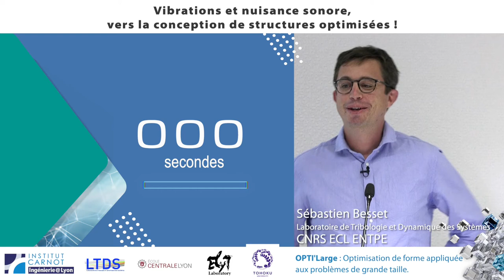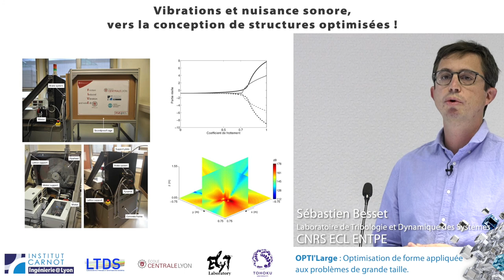OPTILARGE Vibrations et nuisances sonores: vers la conception de structures optimisées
Le projet OPTILarge du Carnot Ingénierie@Lyon a permis une avancée significative dans le domaine des nuisances sonores rencontrées dans le domaine du transport en agissant sur le design des structures.

Un projet réalisé en partenariat avec l'IFS, université de Tohoku, Sendai, Japon (Koji Shimoyama, Associate Professor)

Sébastien Besset LTDS Ecole centrale de Lyon